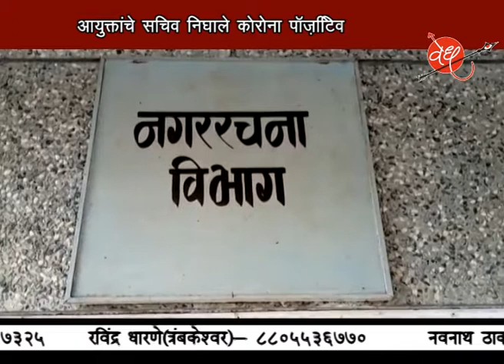राजीव गांधी भवन 7 दिवस प्रतिबंधित क्षेत्र घोषित आयुक्तांचे सचिव निघाले कोरोना पॉज़िटिव